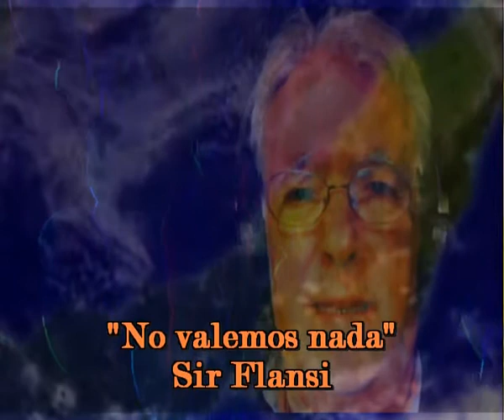No valemos nada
ASI DESCARADAMENTE
ME LO DIJO EN LA CARA
ASI, MUY DESCARADAMENTE
Y YO ME QUEDE PENSANDO
PERO PORQUE TIENE QUE SER ASI
LA VIDA ES MAS BONITA
CUANDO SE ORGANIZA UNO
Y NO SE INSULTA
PERO SIGUIO INSULTANDO
PERO SIGUIO INSULTANDO
Y YO SEGUI CALMADO
MIENTRAS QUE PODIA, PERO
UNA VEZ ESTALLAS Y
PUEDE OCURRIR LO PEOR
Y YO LE DIJE, POR FAVOR
DISCUTAMOS COMO SERES HUMANOS
PERO NO, NO, EL SIGUIO
LO QUE PUDO SER
UNA DISCUSION ENTRE PERSONAS
SE CONVIRTIO EN UNA
GUERRA TREMENDA
QUE, AUNQUE YO NO ALCE
LA MANO NI UNA VEZ,
SEGUN MI ESTILO
SI QUE RECIBI, PERO NO LA ALCE
ESPERE QUE LA GENTE
QUE HABIA ALRREDEDOR
NOS SEPARA, PERO NADA
TODOS MIRABAN
Y CASI CASI CASI APLAUDIAN
Y SAQUE MI CONCLUSION
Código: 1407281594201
Fecha 28-jul-2014 8:48 UTC